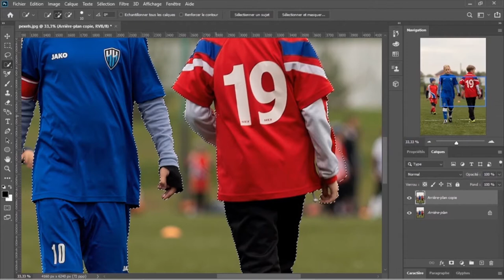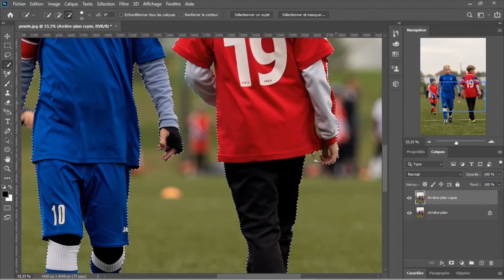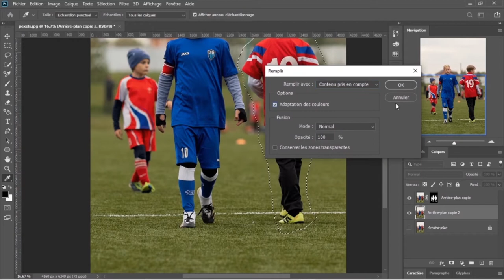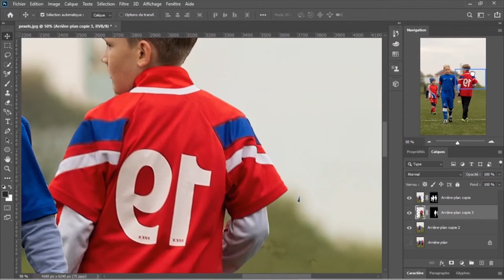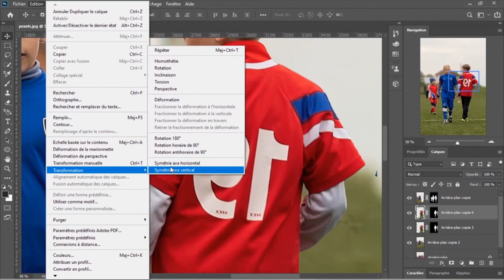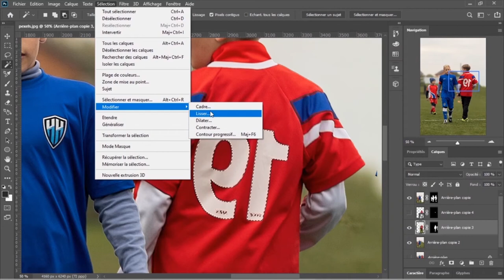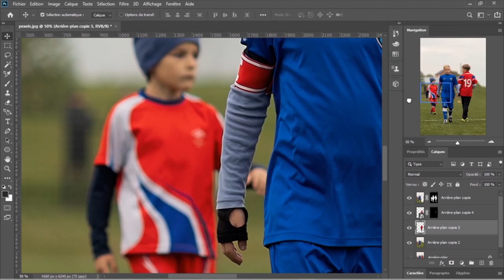Comment Déplacer, Inverser, Superposer des photos sur Photoshop ?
Ce tutoriel vous montre comment Déplacer, Inverser, Superposer des photos sur Photoshop. Bonne apprentissage.